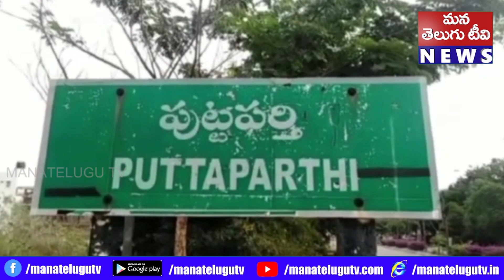శ్రీ సత్య సాయి జిల్లా పుట్టపర్తి ఆశ వర్కర్ల సమస్యలను వెంటనే పరిష్కరించాలి డిఎం అండ్ హెచ్ ఓ కార్యాలయం